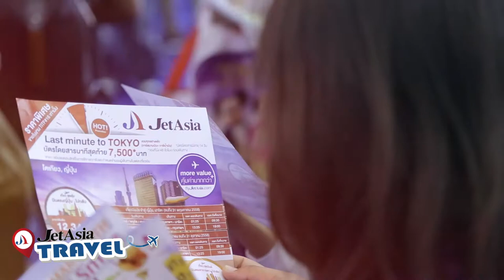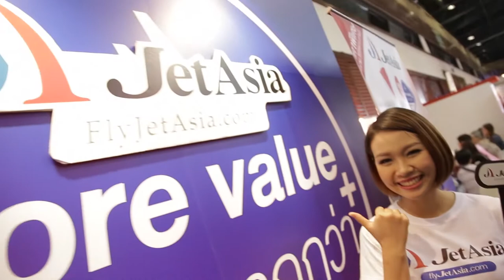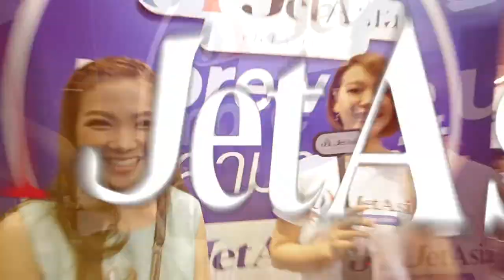Jet Asia Airways TITF#16 2015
บรรยากาศงาน Thailand International Travel Fair TITF ครั้งที่ 16 สัมภาษณ์พิเศษ คุณ Haru Yamaguchi คุ้มค่ามากกว่า More Service More Value ตรวจสอบโปรโมชั่น พิเศษ ผ่าน เวปไซต์ flyjetasia.com